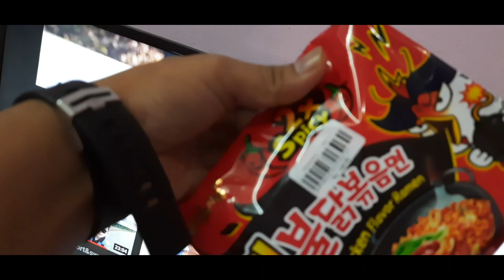ramen challenge with hand | prakash lama | annil shrestha | sajan lama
like i said your comments are highly appreciated this video is for fun purpus please enjoy the video and drop your comment stay safe stay healthy and lastly DRINKING ALCOHOL IS INJURIOUS TO HEALTH thank you